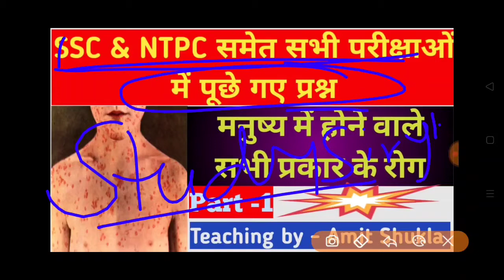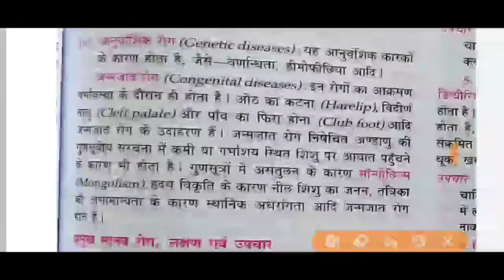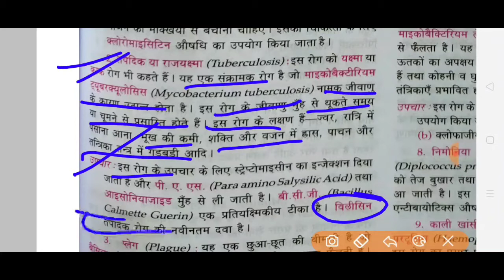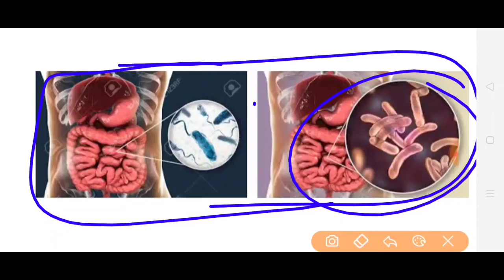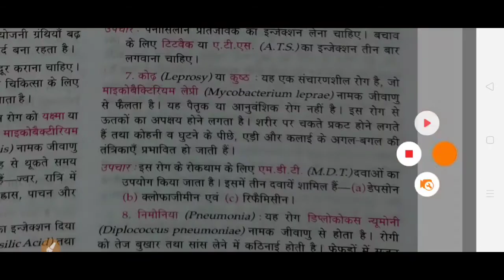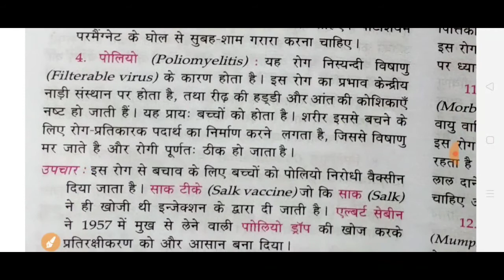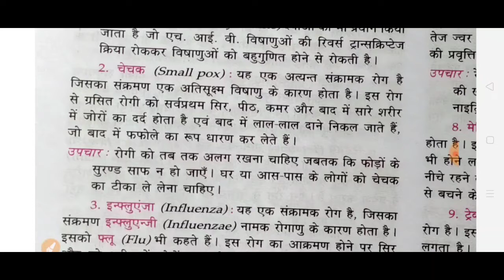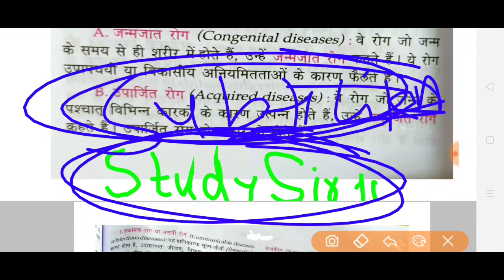Ssc, SSC CGL मनुष्य में होने वाले सभी प्रकार के रोग,human deasise by virus, bacteria#study sirji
In This Video We Have Discussed About The Top 50 Important Questions Of SSC CGL

ssc cgl
ssc gd
lateat Update
धन्यवाद ।।।।।